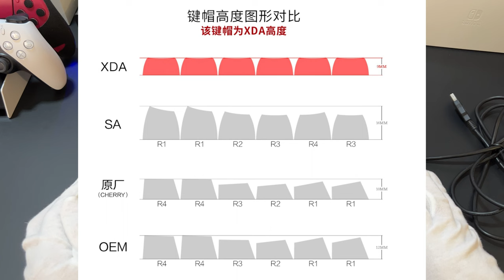小白如何选客制化键盘，500元以内可以买到三模TTC金粉轴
最近看了几张键盘的照片，种草了，顺便研究了一下客制化，原来这么便宜，我把这两天的学习成果分享给各位小白同学